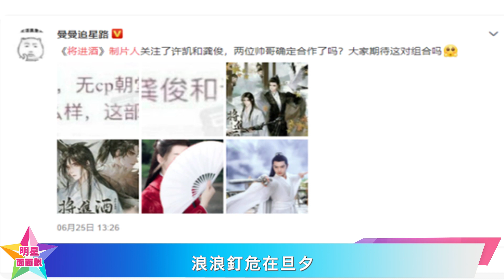《將進酒》製片人再有新動向，龔俊與許凱組cp幾率大，浪浪釘怎麼看？龚俊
《將進酒》製片人再有新動向，龔俊與許凱組cp幾率大，浪浪釘怎麼看？